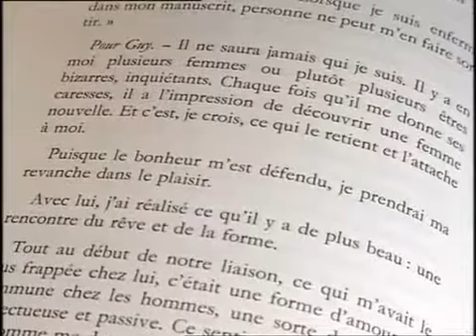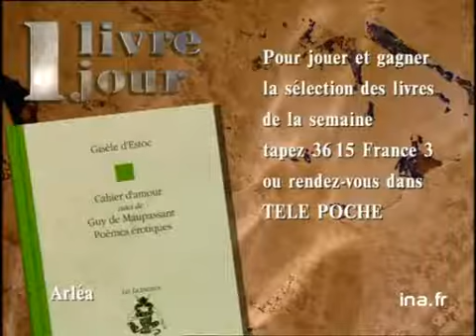Maupassant : Cahier d'amour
9 mars 1993
Le choix de lecture d'Olivier BARROT se porte sur "Cahier d'amour" les poèmes érotiques de MAUPASSANT. Images d'archive INA